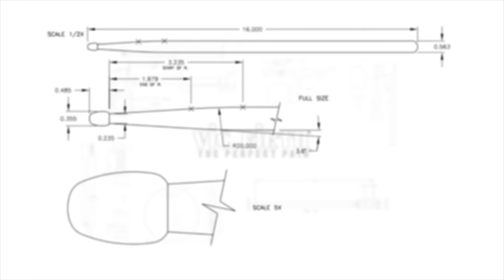Libertango by Eric Sammut (Sam Um) - Marimba Literature Library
Performed by Sam Um

Welcome to another installment of 100+ "standard" pieces that will comprise our MARIMBA LITERATURE LIBRARY - recorded by some of the most talented young percussionists in the country.

We're confident that the performances in this project will become an essential reference that ALL young students should study while learning the important pieces in the marimba repertoire!

MALLETS USED IN THIS PERFORMANCE:
vfM211 - Virtuoso Series M211
vfM212 - Virtuoso Series M212